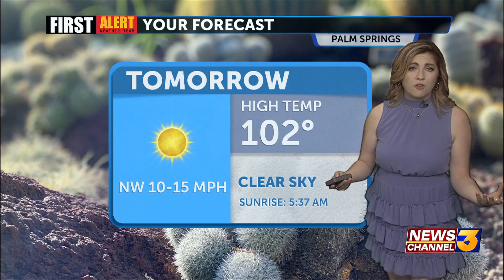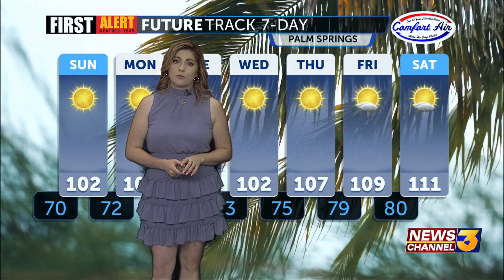Windy nights, warmer temperatures ahead